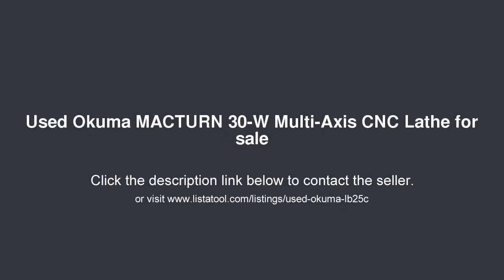Okuma MACTURN 30-W Multi-Axis CNC Lathe